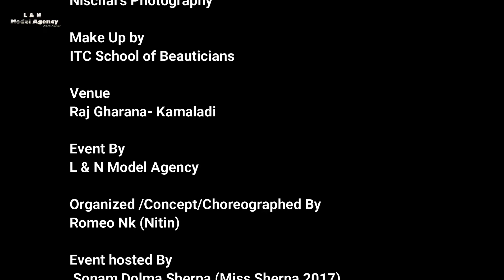D Winter fest 2019 final vdo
D Winter Fest 2019 (Season -2)
Event By

L & N model Agency Pvt ltd

Concept|Organized & Choreographed By |Romeo Nk (Nitin)
Guided By Mr Prakash Bolakhe

CEO Of Castell;o Cashmere pashmina -Nepal

Event Held on 28th Dec 2019 at Raaj Gharana -Kamaladi

Main Sponserd By

Yak Brewery (Barhasinghe Beer)
Old Durbar -Black Chemeny

Co Spenser  By

Big Master Wine

Kings Heel Wine

VDO Credit

Pageant Nepal International

Total 28 Participants display 6 National & Internationals Dress Designers Dress on Event.

We are also very thankful to our Sponsers ,Media partners, Designers ,Makeup Artist ,models & theirs Family and our Special Guests who appeared on our Event .

Thanks & Regards

Corporate Office

Imadol -Gwako ,Kathmandu -Nepal